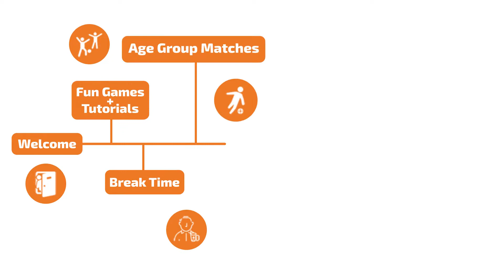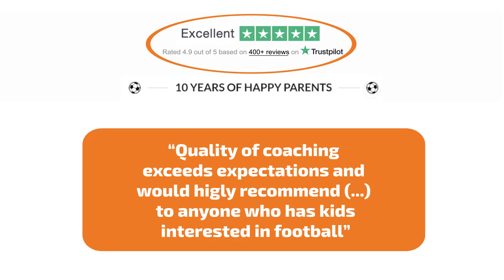Holiday Football Camp's for kids with We Make Footballers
Week-long camps every school holiday where football meets fun. Attend as much or little as you like.

Our holiday camps are catered to any child aged 4-12 years old. Whether you are a beginner or looking to join a professional academy, our football holiday camps are structured to suit everyone.

We have indoor and outdoor fields so your child is always comfortable. We focus on technique in small spaces during winter, so they can experiment on larger fields in summer.

We take great pride in the facilities we rent and always ensure we have access to indoor and outdoor facilities during the winter months, which means our training is rarely cancelled!

Book on one of our many football camps across the UK via our